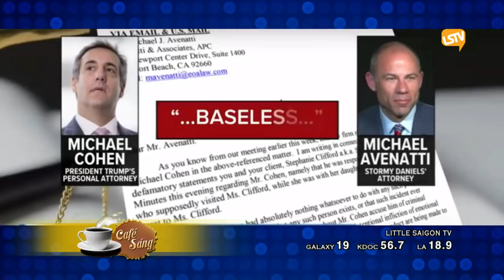CAFE SANG 2018 03 27 part 3 4